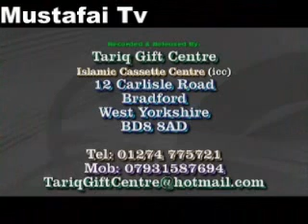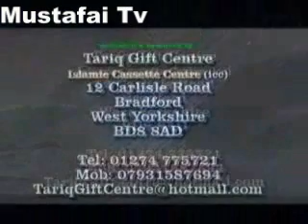Miraj un Nabi ( Allama Syed Riaz Husain Shah ) Mustafai Tv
Allama Syed Riaz Husain Shah ( Miraj un Nabi ) Mustafai Tv